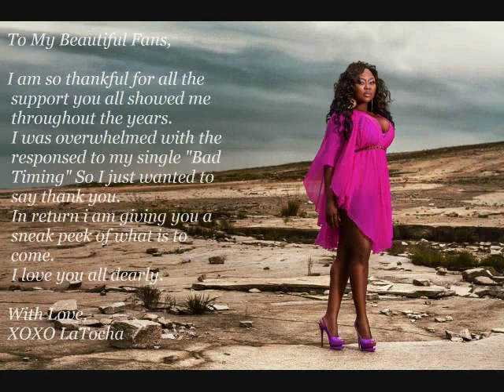LaTocha Scott of Xscape-The Best of you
Throw back song from LaTocha Scott of Xscape called "The Best of you"